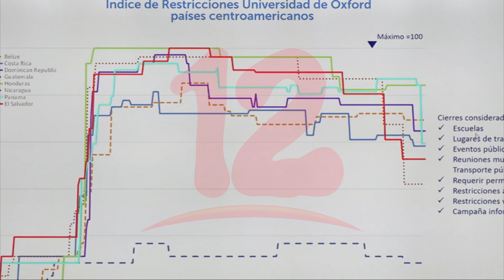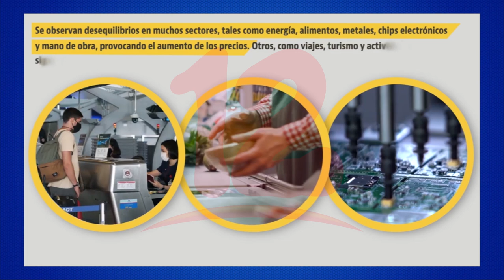Actividad económica mantiene trayectoria de crecimiento, mientras inflación nacional alcanzó 9.95 %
Noticias12Nicaragua BCN publica informe del estado de la economía y perspectivas a mayo 2022, donde destaca que la actividad económica mantiene trayectoria de crecimiento, mientras inflación nacional alcanzó 9.95 %